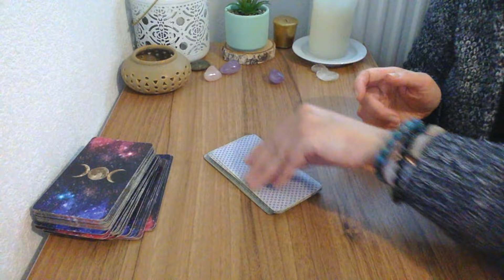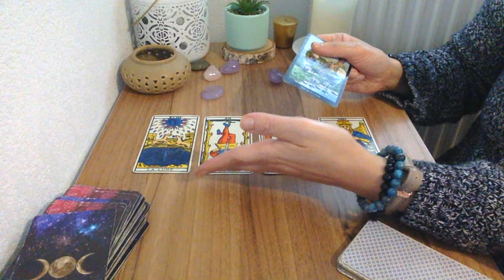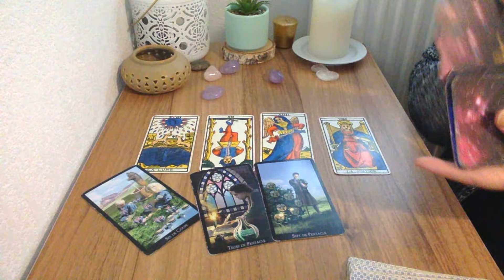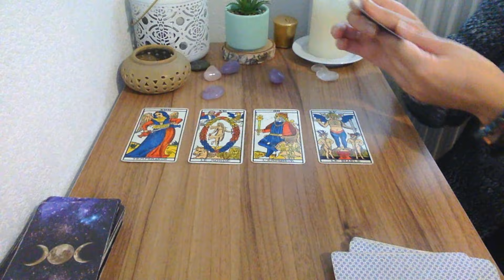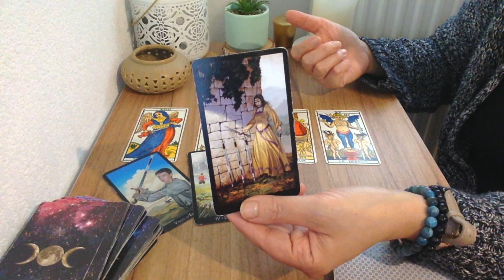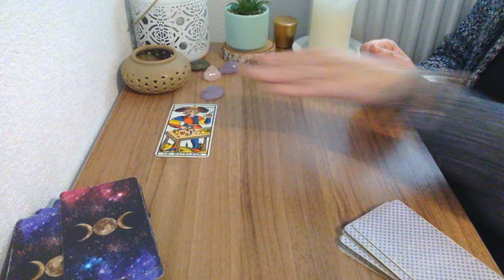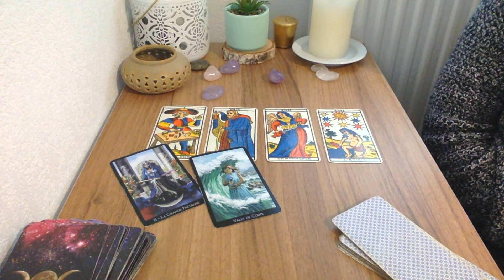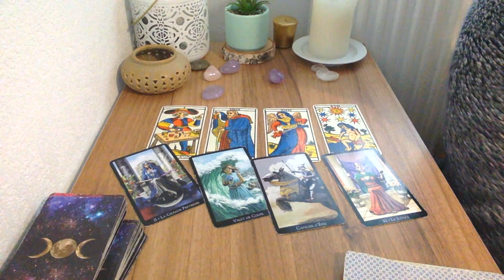LION OCTOBRE NOVEMBRE DÉCEMBRE 2021 | Votre horoscope tarot trimestriel 🔮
Bonjour ! voici votre horoscope tarot du Lion octobre novembre décembre  2021,  votre horoscope trimestriel  ⬇️

- 20 % avec mon code lali20 !

Voyante et Tarologue professionnelle depuis 20 ans , je suis Lali,  je partage mon don avec tous ceux et celles qui croient aux arts divinatoires . Chaque mois, je réalise des tirages  horoscope tarot  du mois grâce au tarot divinatoire. Vous découvrez l'horoscope de la balance , du verseau,  du gémeaux, du capricorne, du taureau, de la vierge, du bélier, du lion, du sagittaire, du cancer, du poissons et du scorpion et vous pouvez tirez vos cartes sur l'amour pour savoir si vous ferez nouvelle rencontre bientôt .  J'associe l'astrologie, le tarot et la voyance pour vous donner des prédictions plus précises. J'espère que le tirage : Lion octobre novembre décembre  2021,  votre horoscope trimestriel vous aidera pour ce mois.  N'hésitez pas à partager la vidéo, à laisser vos commentaires et retours sous la vidéo . Je vous souhaite d'être éclairé au mieux.